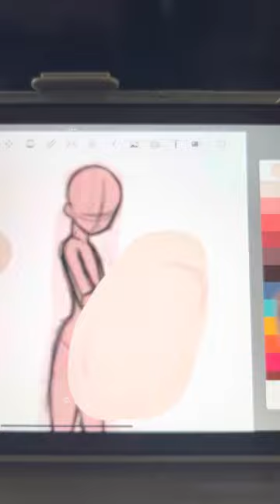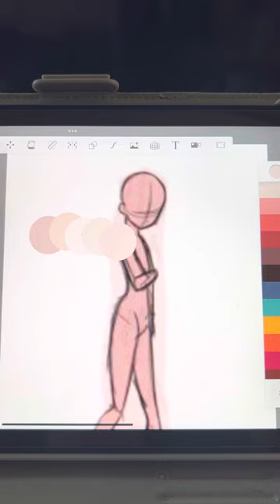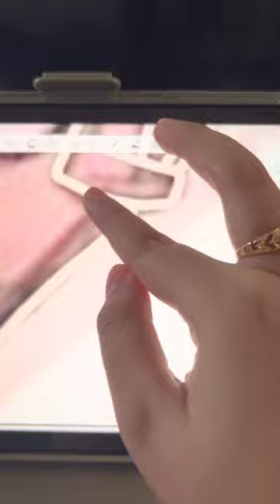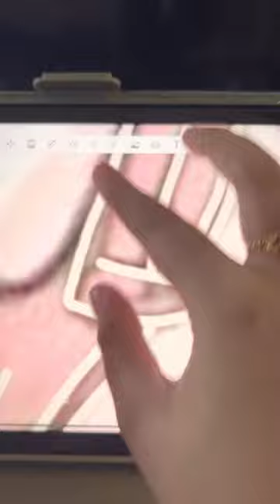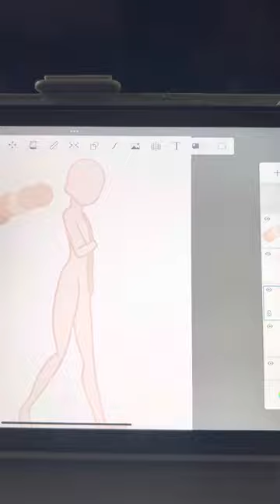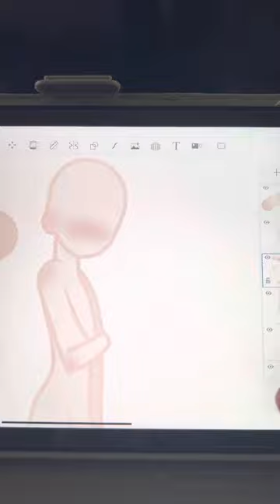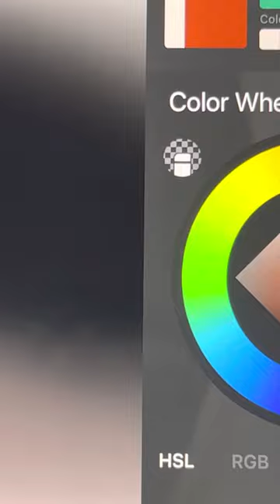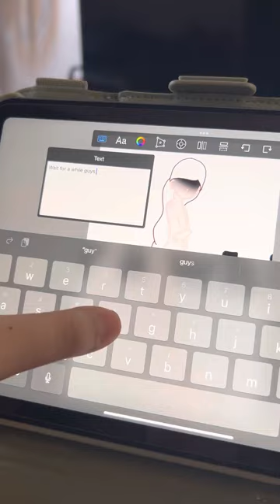Creating my own wildward character (inspired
I have created my own wildward character,its just anninspiration,ill show u guys the finished product after i finish it,this is new to me since i havent doen these before,hope you enjoy and love you all!!💜💜💙💙💜💜💜💙💙💙